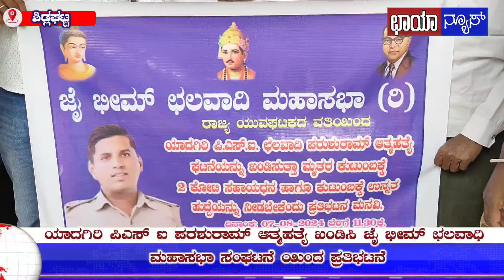ಯಾದಗಿರಿ ಪಿಎಸ್ಐ ಪರಶುರಾಮ್ ಆತ್ಮಹತ್ಯೆ ಖಂಡಿಸಿ ಜೈ ಭೀಮ್ ಛಲವಾಧಿ ಮಹಾಸಭಾ ಸಂಘಟನೆ ಯಿಂದ ಪ್ರತಿಭಟನೆ.